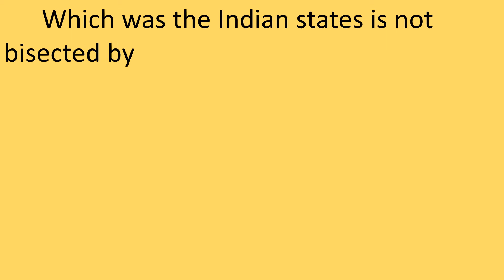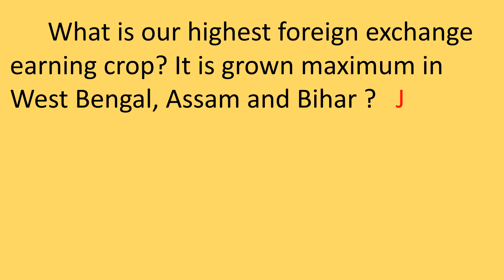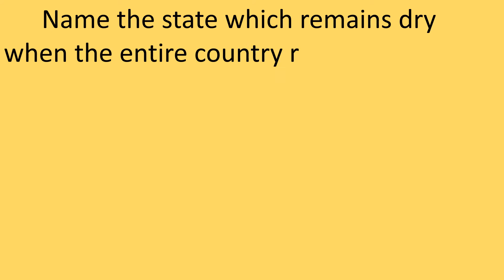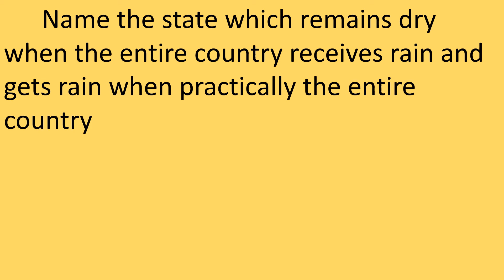INDIAN GEOGRAPHY 2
To improve knowledge about the INDIAN GEOGRAPHY